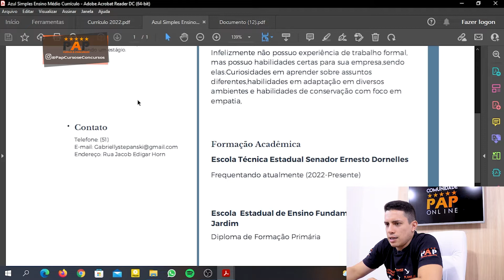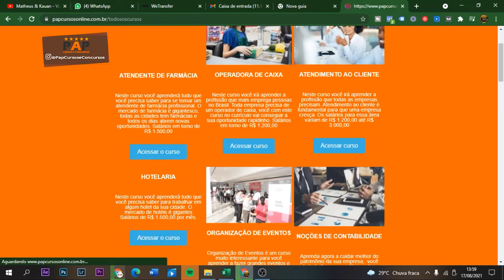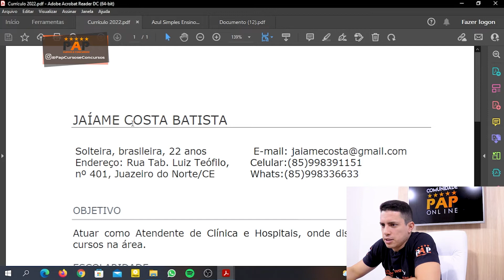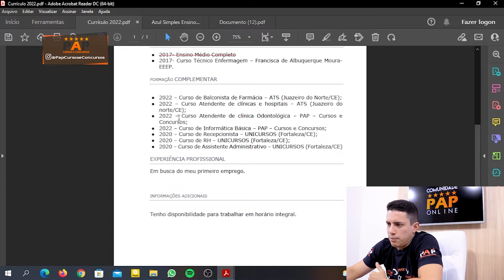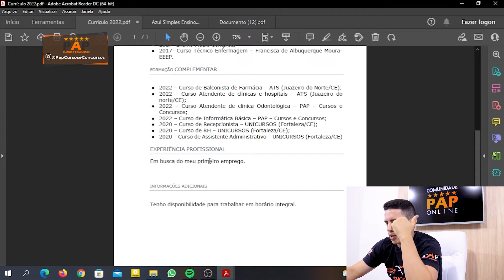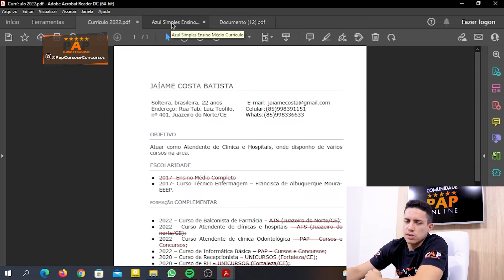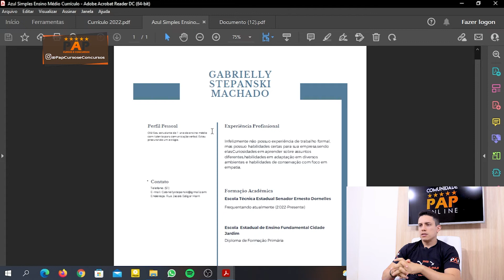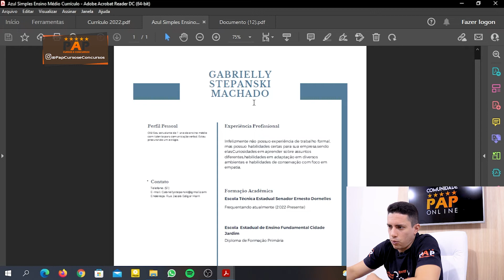ANÁLISE DE CURRÍCULO - GABRIELLY, JOICIANE E JAíAME.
Olá pessoal do PAP Cursos, passando aqui para te lembrar de mais um vídeo, o título de hoje é ANÁLISE DE CURRÍCULO - GABRIELLY, JOICIANE E JAíAME

ANÁLISE DE CURRÍCULO - GABRIELLY, JOICIANE E JAIAME